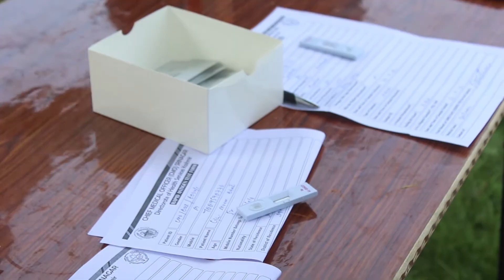Srinagar district administration has started to conduct antigen tests in Srinagar.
Srinagar district administration has started to conduct antigen tests on shopkeepers and local residents of various areas in Srinagar for the novel coronavirus disease.